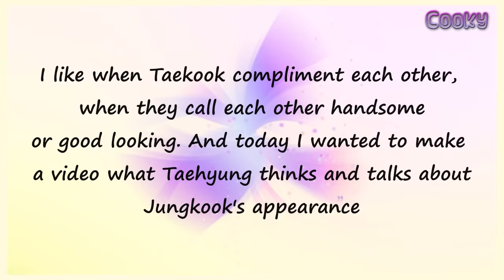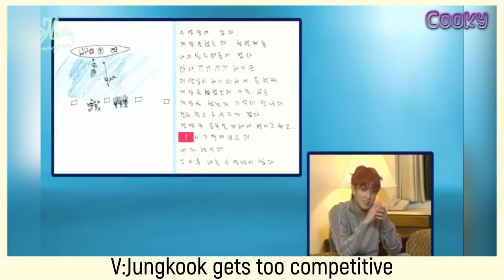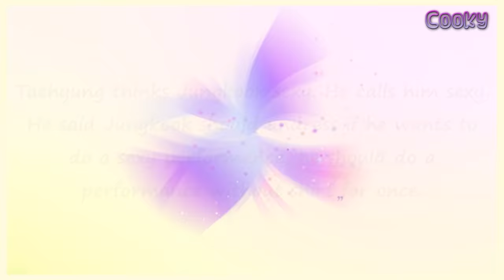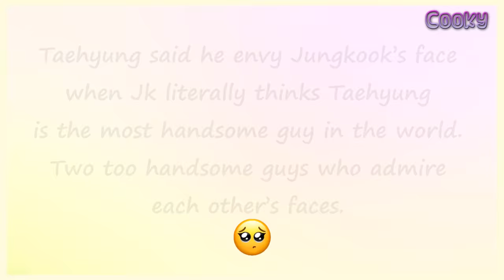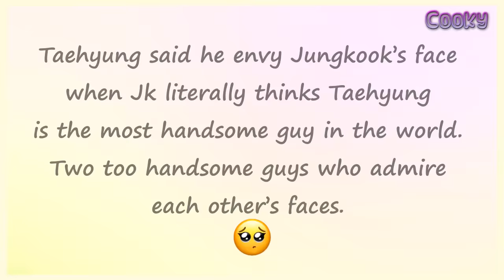What Taehyung thinks about Jungkook's appearance [Taekook]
I like when Taekook compliment each other,  when they call each other handsome or good looking. And today I wanted to make a video what Taehyung thinks and talks about Jungkook's appearance.